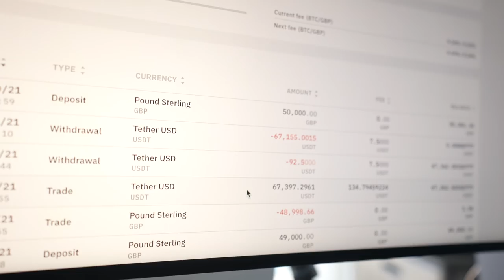Day In The Life of Multi-Millionaire Online Entrepreneur.